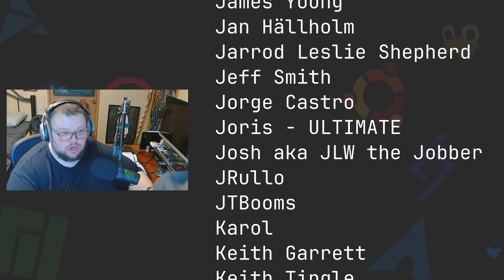This App Made Me Buy a Mac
Today I talk about how Resolve has made the last three weeks hell.